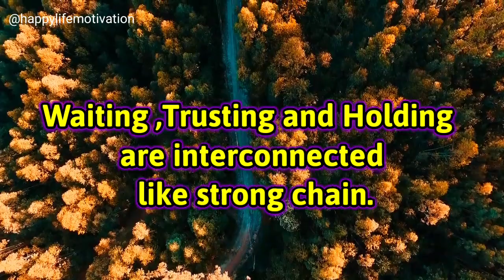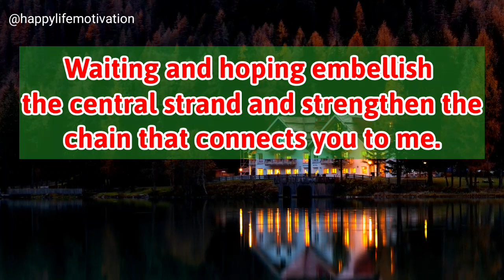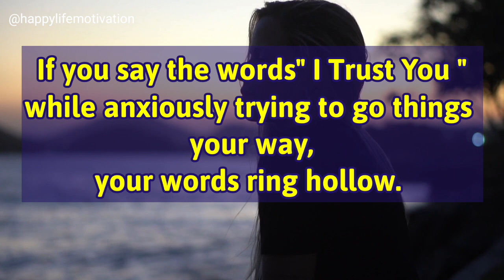🌈 This is an Unexpected surprise I God says you ignored many signs I Gods messages I God msg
God wants you to remember his promises
A promise to bless you.
A promise to prosper you.
A promise to protect you.
A promise to provide you with what is
exactly needed for your life.

Universe message
Jesus message
Angels message
Jesus message
God Blessings message
Godly quotes
Bible quotes
Bible message
Quotes god
Life quotes
Jesus quotes
Faith quotes
God says